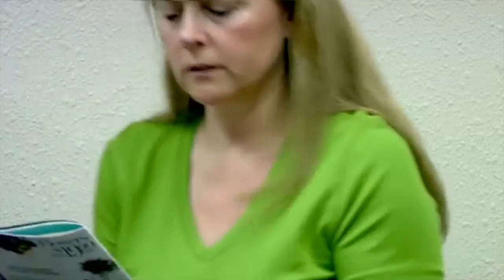Minister Jacquline Johnson